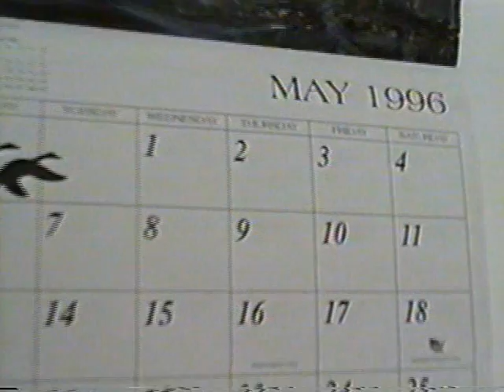Scamper the Dog in May 1996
An old Video Clip from 1996.

Audio is a bit out of time with video.